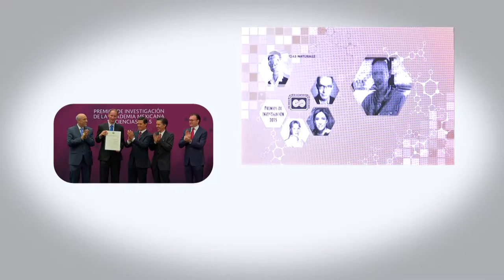Premio México de Ciencia y Tecnología 2015.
El viernes 27 de mayo, se otorgó el Premio México de Ciencia y Tecnología 2015 al doctor Andrés Moya Simarro.

El evento contó con la asistencia de miembros del Consejo Consultivo de Ciencias, y distinguidos académicos de México.

El catedrático de la Universidad de Valencia, merecedor del Premio México, ha sido condecorado por sus aportaciones a la biología evolutiva. El Doctor en biología y filosofía, Andrés Moya Simarro, ha realizado una amplia labor de divulgación y reflexión sobre la ciencia y ha publicado varios libros sobre teoría evolutiva y el alcance del pensamiento evolutivo.

El Premio México es la mayor distinción científica de Iberoamérica, el Caribe, España y Portugal. Se entrega cada año a una persona de reconocido prestigio profesional, que haya contribuido de manera significativa al conocimiento científico universal.